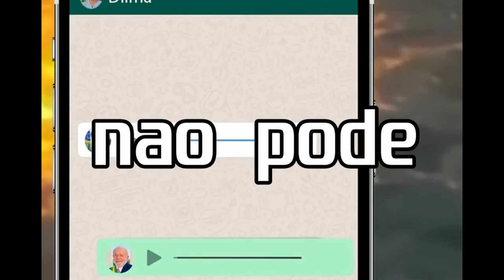Boca de linguiça vai me #$%&^ Poppy playtime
jogando o game de terror poppy playtime

00:00 intro
00:11 gameplay
11:41 aqui foi tudo pra casa do $#^TI(